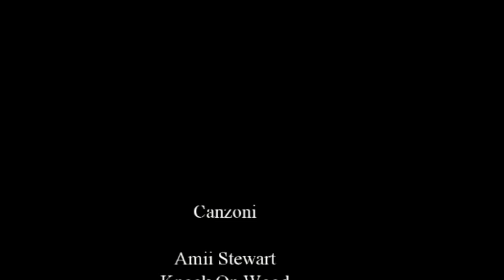Campo di Girasoli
Tupputi Giuseppe